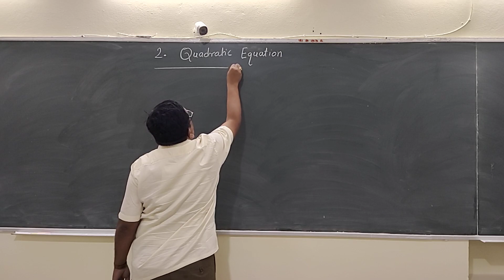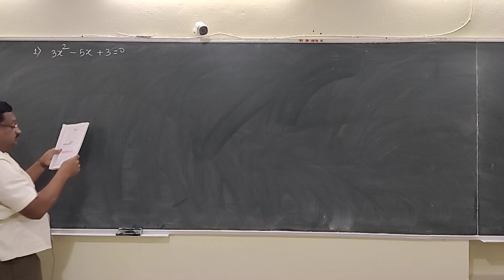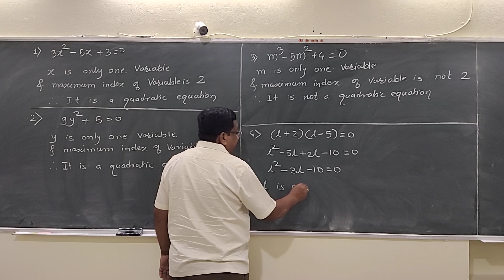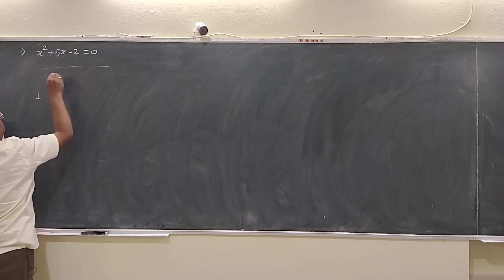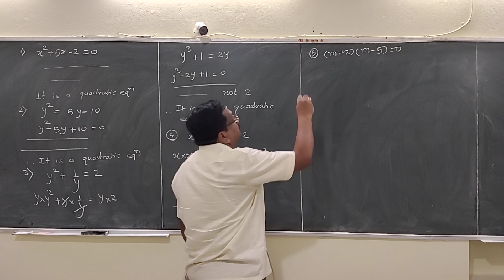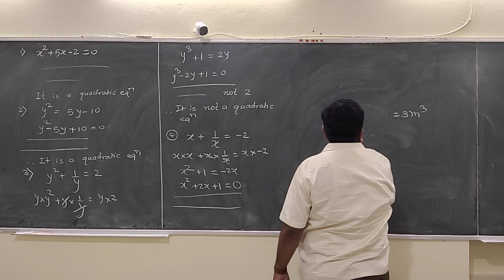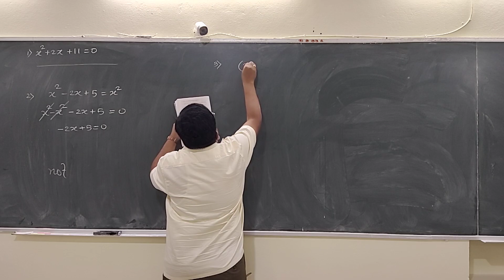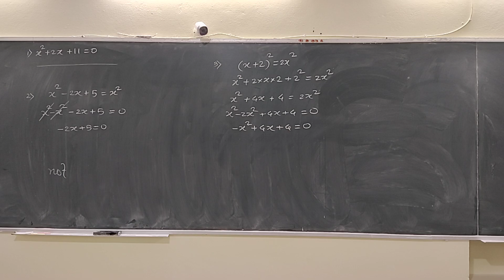Drतरंगे सर, 10th Maths Part 1Chap 2 Quadratic equations Vdo 1For Online Class call sms on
प्रा तरंगे सर, 10th Maths Part 1 Chap 2  Quadratic equations Vdo 1